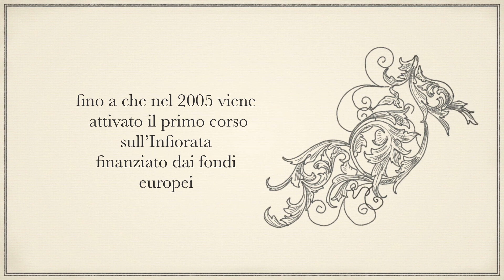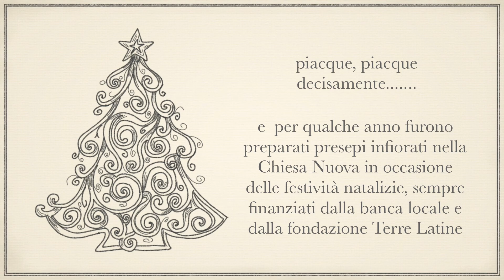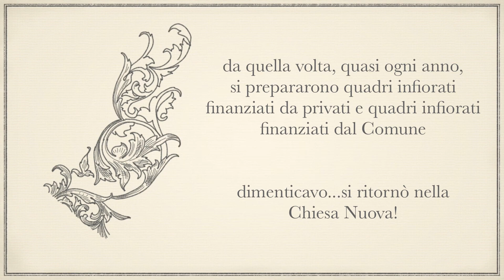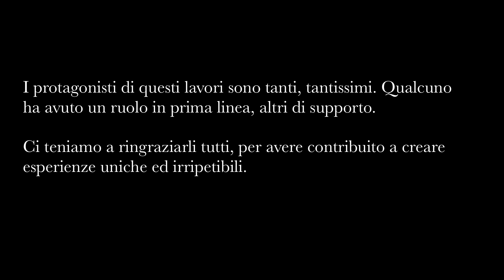Storia dei Presepi Infiorati a Genzano di Roma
Le tradizioni hanno anch'esse un inizio, prima di diventare tradizione sono state innovazione.
Vogliamo quindi proporre qui la storia di come è nata a Genzano di Roma la tradizione dei quadri infiorati di Natale, i cosiddetti "Presepi Infiorati".
Buona visione.

"Picket Fences" Music by Jay Man - Our Music Box